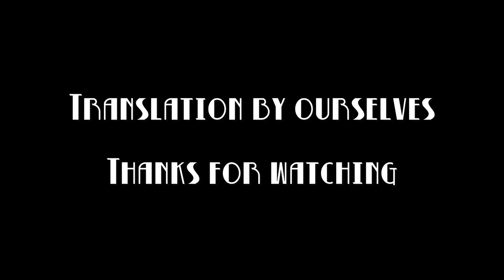Bioshock feat. Georges Rodenbach • "L'âme sous-marine"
Quand le jeu vidéo rencontre la poésie.

Nouvelle vidéo poétique sur Bioshock accompagnée par un extrait du poème "L'âme sous-marine" de Georges Rodenbach (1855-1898). La traduction a été faite par nous.

Video game meet poetry.
Our new poetic video on Bioshock with "L'âme sous-marine" a poem by Georges Rodenbach (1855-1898). Translation : Ourselves.

Le poème en Français :

"Nous avons nos Limbes obscures
Où dorment des projets mort-nés,
Comme des enfants sans figures.

Rêves en germe, espoirs aînés,
Rosiers trop faibles, lis trop pâles,
Avant l’avril déracinés.

Nous avons nos Limbes mentales
Où sont des désirs mal éclos,
Des fleurs où manquent des pétales ;

Jardins obscurs comme un chaos
Où des amours non abouties
Vivent encor, mais les yeux clos.

Ah ! tant d’images décaties !
Et tout ce beau froment en vain
Qui rêvait d’être des hosties.

Sombre royaume souterrain,
Labyrinthe d’inconscience,
C’est là qu’on est un peu divin…

Un rêve y dure, un vœu s’élance ;
Un espoir vit, quoique déçu ;
Un reflet à l’eau se fiance ;

Et cela bouge à mon insu
Dans ce clair-obscur de moi-même :
Tout un Univers mal conçu,

Et tout des songes sans baptême !"

The poem in english :

"We have our dark Limbo,
Where lies stillborn projects,
Like faceless children.

Growing dreams, elder hopes,
Too weak rosebushes, too pale lilies,
Before april, uprooted.

We have our mental Limbo
Where are badly hatched desires,
Flowers with missing petals ;

Gardens as dark as a chaos
Where unsuccessful loves
Still live, but with closed eyes.

Ha ! So many decayed pictures !
And this beautiful wheat in vain
Which dreamed to be hosts.

Dark underground kingdom,
Maze of craziness,
It's there we are a little divine...

A dream lasts, a wish flies away ;
A hope lives, although disappointed ;
A reflection unites with water ;

And it moves unwittingly
In this chiaroscuro of myself ;
A whole Universe, poorly designed,

And all dreams without baptism !"